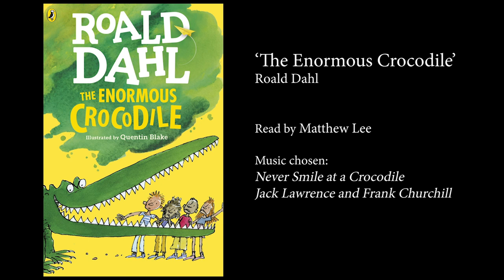The Enormous Crocodile | Roald Dahl | Audiobook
The Enormous Crocodile by Roald Dahl
Read by Matthew Lee

The Enormous Crocodile is a horrid greedy grumptious brute who goes off to find little boys and girls for lunch. But the other animals hear this, they scheme to get the better of this foul fiend, once and for all! So what secret plans and clever tricks does this foul filthy fiend have in store?

This recording was created as a gift for my nephews for fun purposes.